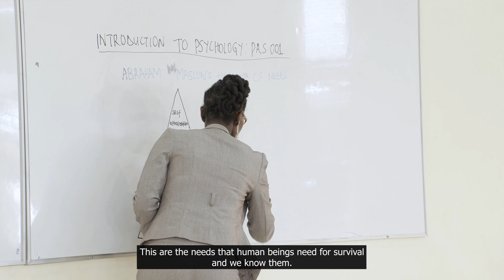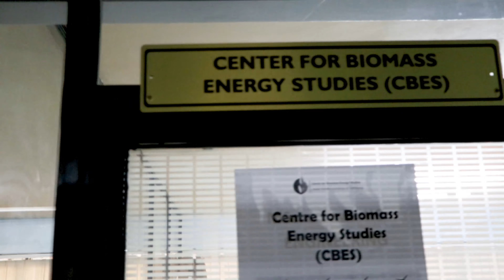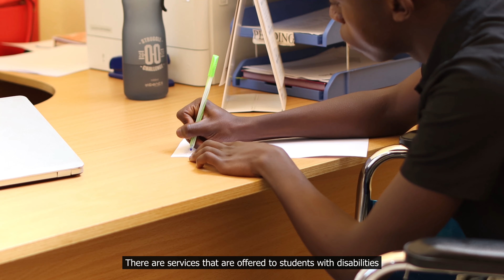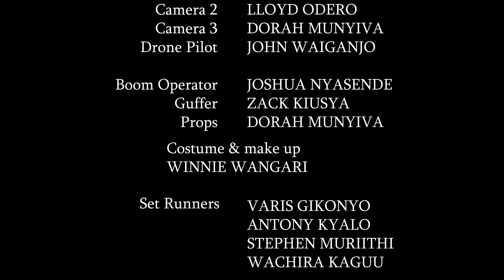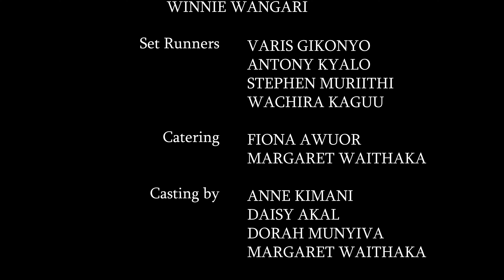Uthasyo Film -Official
MUTUA (19), a young man living with a disability enters campus life but is faced with self-doubt and fear of living independently. He is suffering from Muscular Dystrophy and hence a wheelchair user. Mutua battles emotional mayhem as he tries to fit into the social life of his fellow students. This affects his social life, and academics. How will he survive campus life?